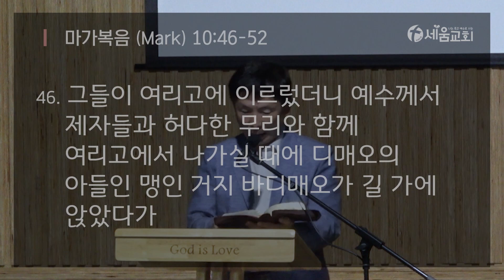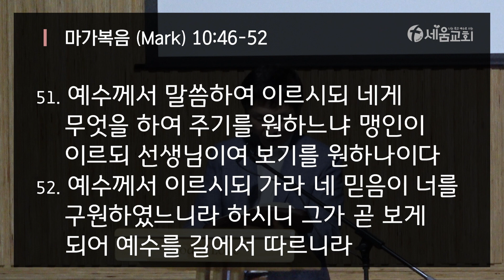2024년 3월 12일 화요일 매일성경QT 새벽예배 [ 나는 죽고 예수로 사는 시드니 세움교회 ] 마가복음(Mark) 10:46-52 김행섭목사